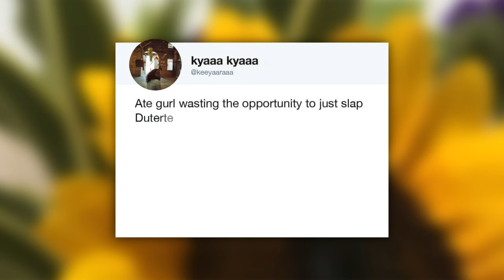Duterte vs The Cockroach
A speech by Philippines President Rodrigo Duterte is briefly disrupted when a cockroach crawls on his shoulder at a campaign rally in the run-up to congressional elections.